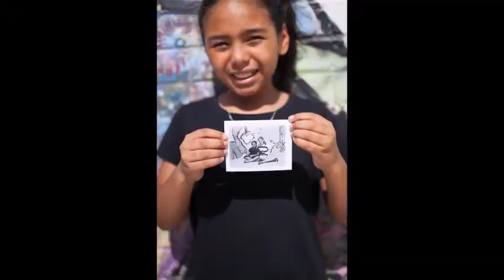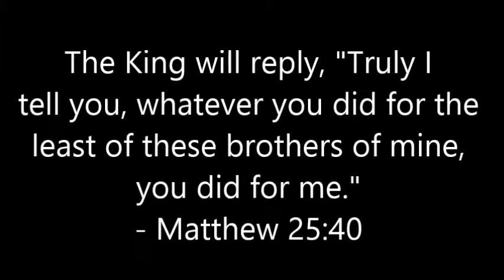Week One - West Side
Fortress YDC does not claim ownership of any of the music used in this video.